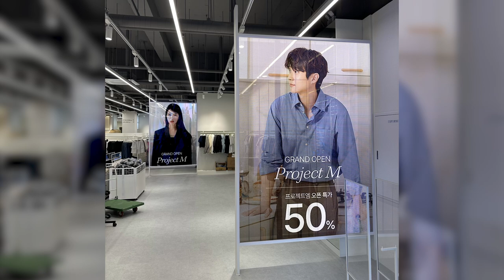[RCH] 개방감 있는 충주 프로젝트 M의 글라스 LED 전광판 소개~!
[Specification]

충주 프로젝트 M에 글라스 LED 전광판 두 세트를 설치해 드렸습니다.
글라스 LED 전광판은 투명한 것이 가장 큰 특징이기에 개방감 있는 공간을 조성할 수 있습니다!
더 많은 설치 사례는 RCH의 공식 홈페이지에서 확인하실 수 있습니다^^

Display Size: (W) 1,750mm x (H) 2,500mm - 2set
LED Module : Glass LED P3.91mm